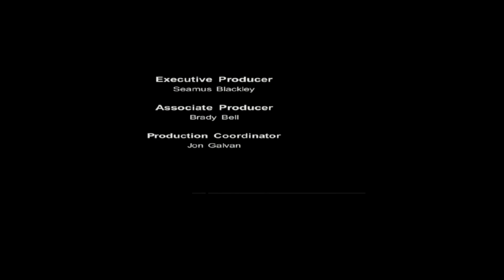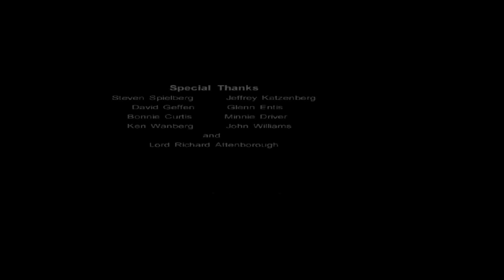Jurassic Park Trespasser (Session 3)